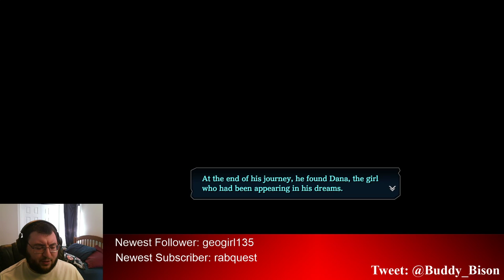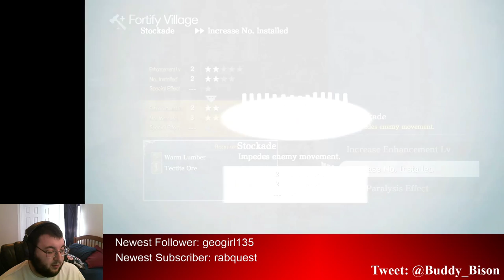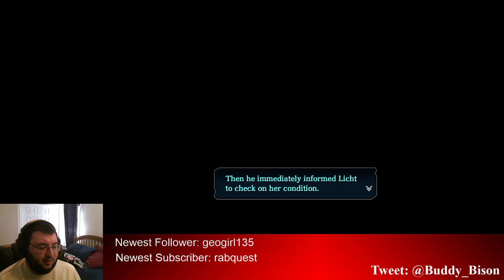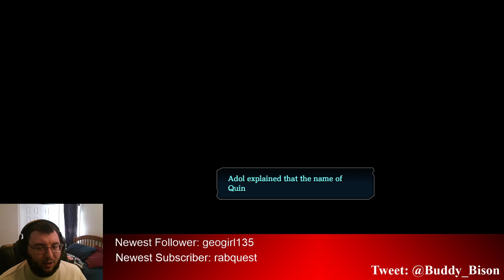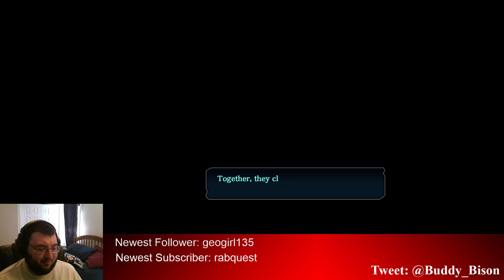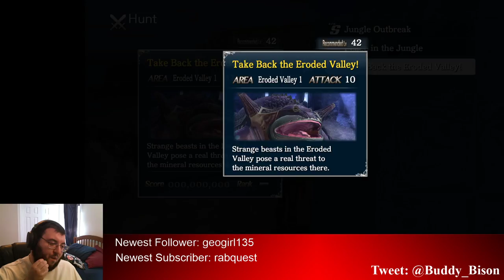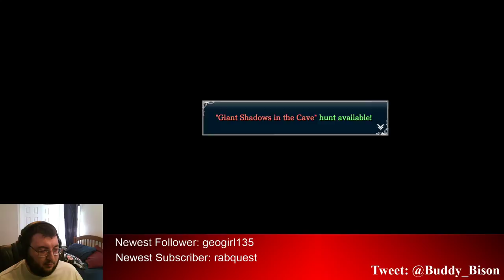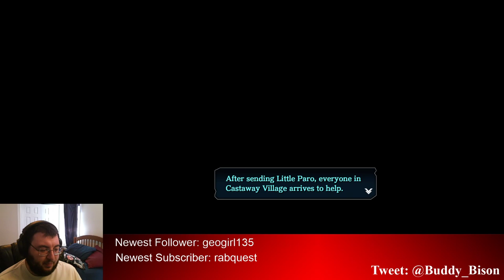#8 Right Out of Chrono Trigger | Ys 8 NG+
The past and the future are tied together man -- Watch live